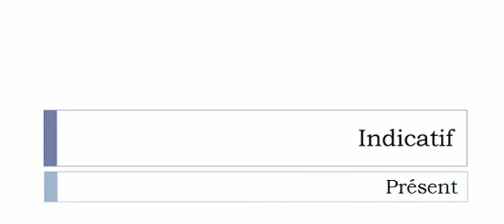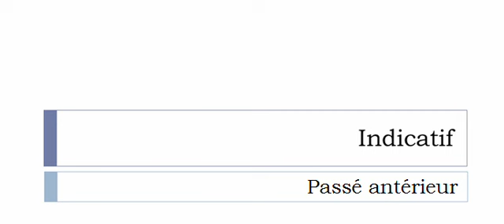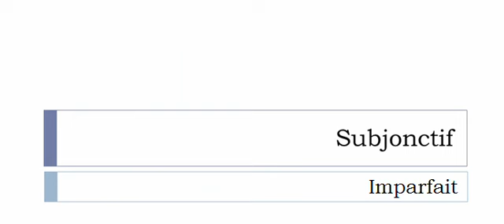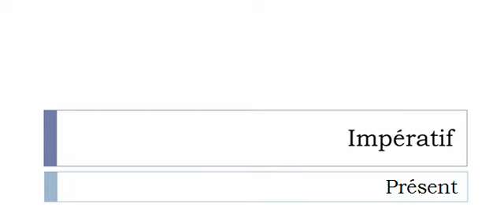French conjugation = Pallier